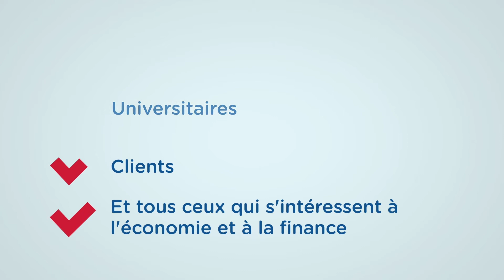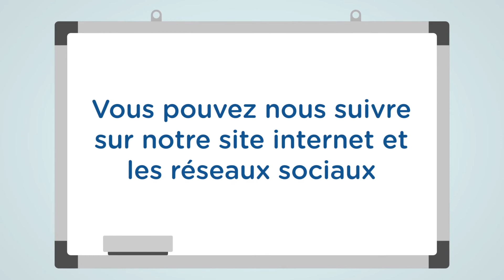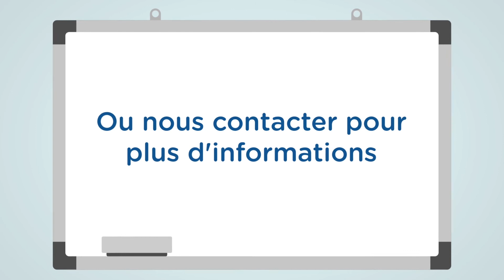Présentation du Centre des Professions Financières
Créé en 1957, le Centre des Professions Financières est une association régie par la loi de 1901, présidée par Michel PÉBEREAU. Cet organisme d'intérêt général a pour objet de regrouper, directement ou indirectement, toutes les personnes physiques ou morales concernées par l'exercice d'une profession financière, afin de mettre en valeur leurs activités et de contribuer à leur formation.

Bénéficiant du soutien des organisations professionnelles et des entreprises du secteur financier, le Centre organise chaque année de nombreuses manifestations à caractère pédagogique, en vue de fédérer les acteurs des professions financières, et de favoriser les liens entre les mondes de l'enseignement et de la recherche et celui des entreprises.